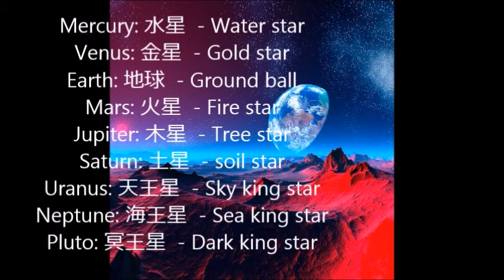Learn Planets in Japanese 惑星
a Video of the names of planets in Japanese